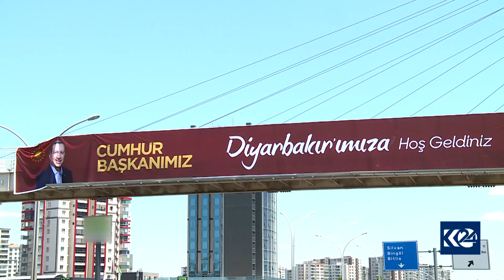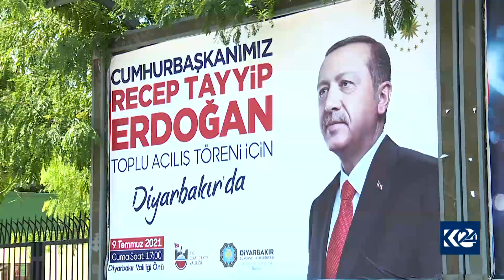ئەردۆگان ئەمڕۆ سەردانی دیاربەکر دەکات